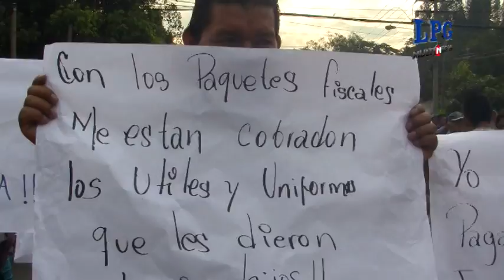Movimientos sociales protestan por el alto costo de la vida